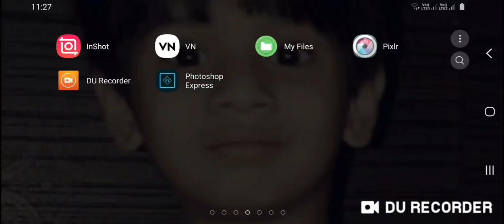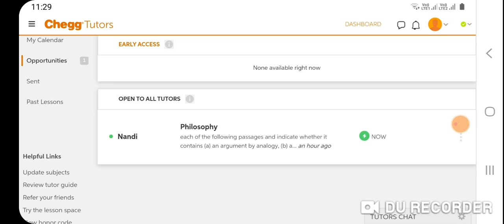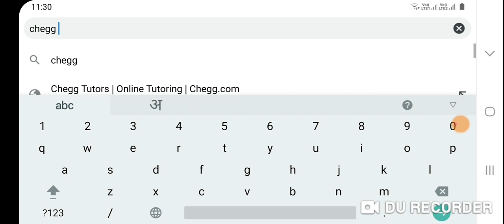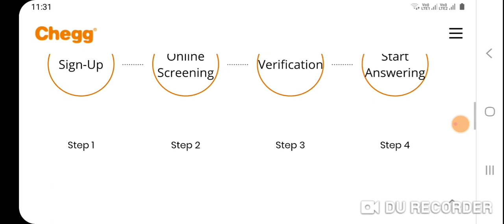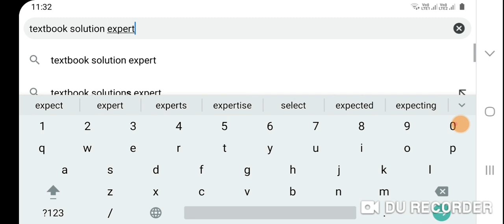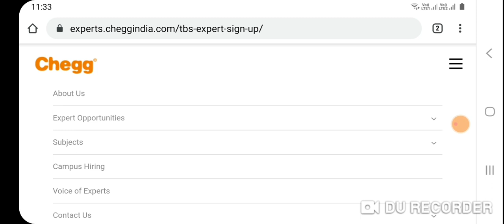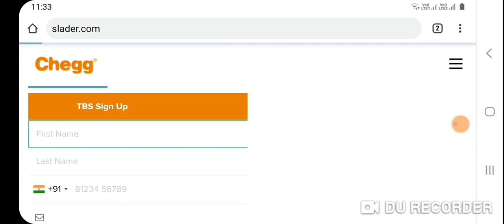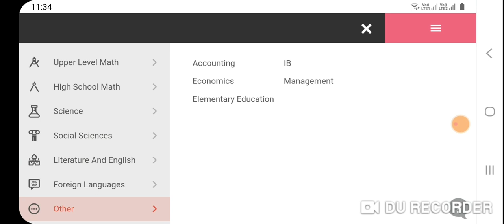Chegg Tutors| Earn Money Online | Chegg India Expert Registration | Chegg TBS Solutions | Chegg FAQ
Chegg Tutors Dashboard visit plus i will show you how to sign up on Chegg Q& A Expert and on Chegg Textbooksolution Expert.

Textbook solutions online site to take help from

Like Facebook Page @minestoriesforyou